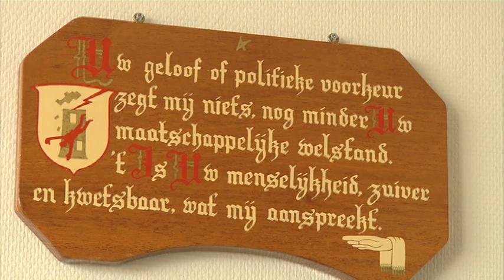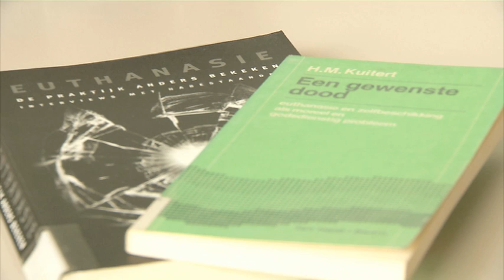Euthanasieconsulent Albert Schweitzer ziekenhuis Dordrecht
Het aantal euthanasieaanvragen bij het Albert Schweitzer ziekenhuis is sterk toegenomen. Dit blijkt uit het jaarverslag euthanasieconsulent 2011. Wij spraken met Bert van den Ende over deze ontwikkelingen.